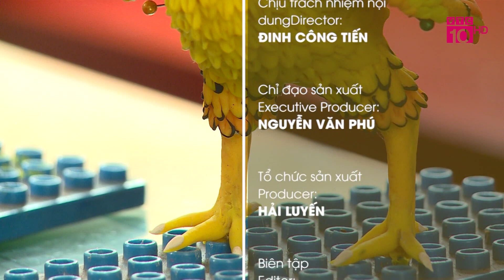NGHỆ NHÂN NGUYỄN VĂN THÀNH VÀ HÀNH TRÌNH MANG TÒ HE XUẤT KHẨU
VTC10 |
Tò he Xuân La vào cuối thập niên 90 và đầu những năm 2000 tưởng chừng bị mai một trước những món đồ chơi ngoại nhập, đặc biệt là những “cơn bão” hàng Trung Quốc. Cuộc mưu sinh của dân làng trở nên khó khăn. Cứ thế, nhiều người thợ làm tò he Xuân La dần bỏ nghề. Đã có những khi, tò he tưởng chừng bị quên lãng. Không chịu khoanh tay đứng nhìn làng nghề ngày càng mai một, những nghệ nhân tâm huyết với nghề tò he Xuân La, trong đó có Nguyễn Văn Thành, đã tìm mọi cách để khôi phục lại nghề cổ của cha ông. Câu lạc bộ nghệ nhân tò he Xuân La ra đời năm 2009 do anh Thành làm chủ nhiệm chính là bước ngoặt góp phần bảo tồn và phát triển làng nghề.